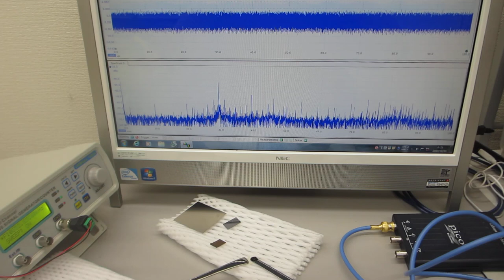超音波プローブの発振制御による部品検査技術